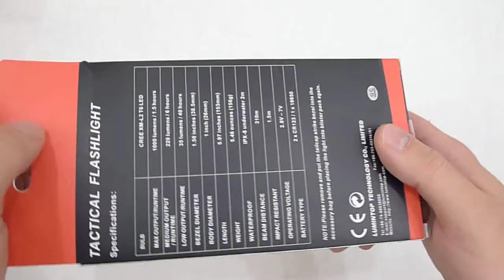"Lumintop" TD16 review.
Features:
· Use CREE XM-L2 T6 LED regulated to maximize output and runtime
· Precision reflector creates smooth, optimized beam
Film-coated 99% high-transparent tempered glass protect the reflector and LED
4 Modes : Strobe (1000lumen/3hrs) - Max(1000 lumen/1.5hr) - middle(220 lumen/6hrs) - low(35 lumen/40hrs)
· High-strength aerospace aluminum body, Mil-Spec hard-anodized for extreme durability
· Tactical tailcap switch - press for momentary-on, click for constant-on
· Tail Cap Side button for one click strobe
· High ductility steel clip provides multiple carry options
· Anti-reverse protection circuit
· Weatherproof O-Ring sealed that keep moisture, dust and dirt outside of your flashlight
· Wear resistant square thread, IPX-8 standard
· Stainless steel crenelated Strike Bezel and scalloped tailcap provide further defensive options.
· Intelligent memory circuitry memorizes last mode when activating the light.
· Combat Ring with anti-rolling design for secure hold in all conditions
· Size L153mm, D38.5mm(Bezel)/25.4(Body)
· Weight 156g
· Powered by 2x CR123A, 1x 18650/17670